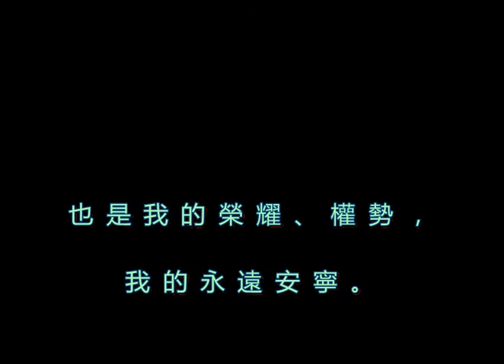124 從前那戴荊棘的頭